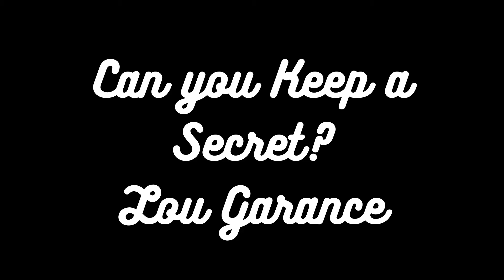Lecture Romance: Badboy et Stepbrother en Puissance !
Bonjour, bienvenue dans ma citadelle 😊
Aujourd'hui nous avons un update lecture 100% romance ! Je vous présente que des livres lus en numériques mais certains existe en brochés 😜

Je vous vous met comme d'habitude les liens Amazon pour plus d'informations sur chacun des livres 😊

Can you keep a secret? Lou Garance

Don't Protect Me d'Alana Scott

My Bad Roméo de Lina Hope